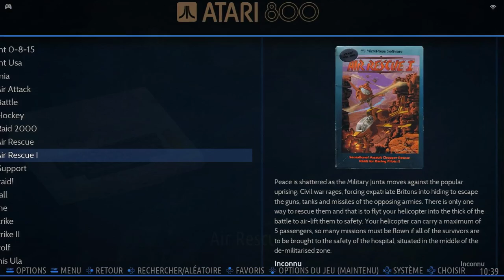Air Rescue I Atari 8-Bit Emulated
Air Rescue I